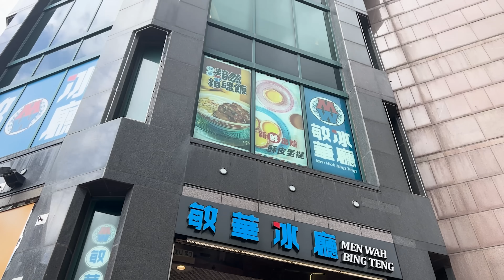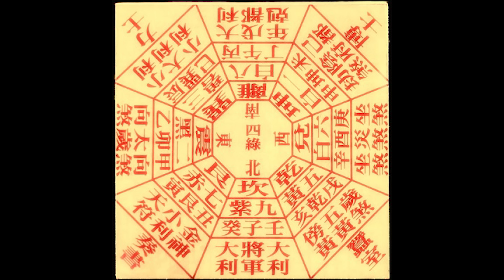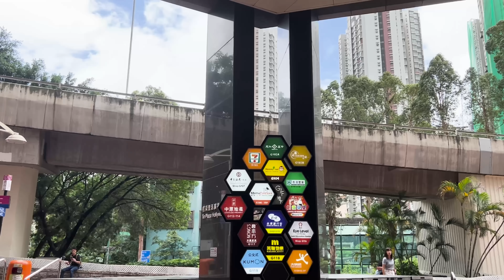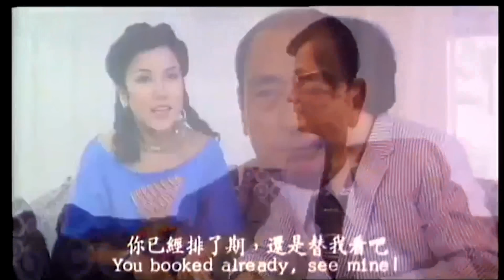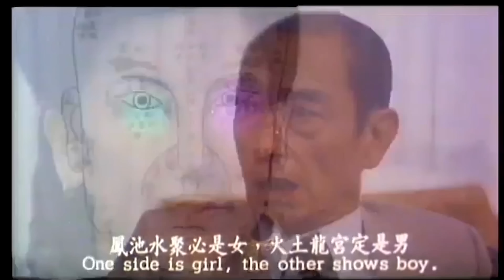全城嘆息的凶殺案｜龍尾村犯煞 ｜枉死靈魂何去何從〈玄緣學會〉主持: 周法緣 06-6-2023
〈玄緣學會〉
逢星期二 晚上九點到十點